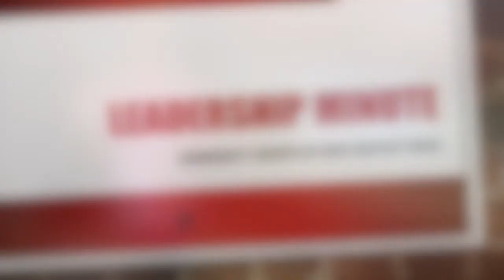GROW as a Leader - Don't grow weary!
This is a video designed to encourage leaders at First Baptist Tulsa. I want to encourage you!